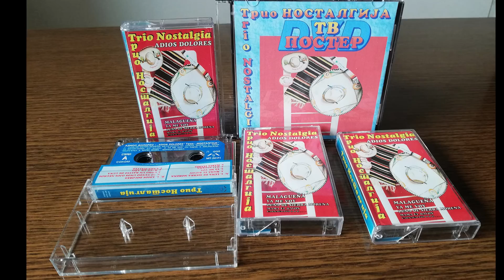Yo vendo unos ojos negros